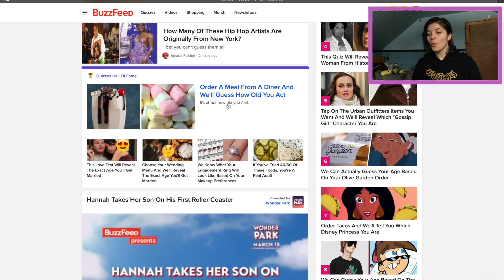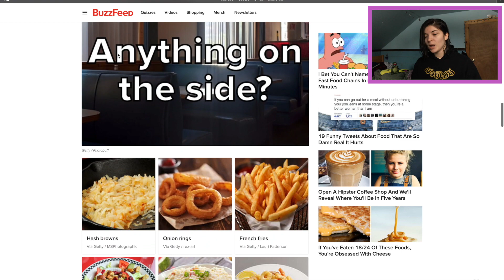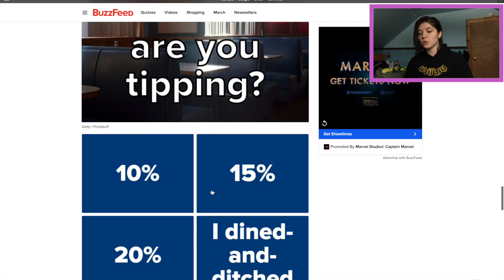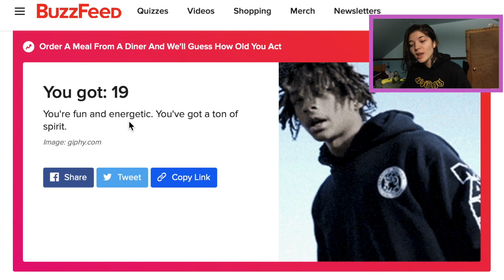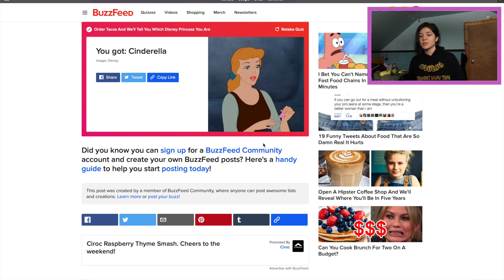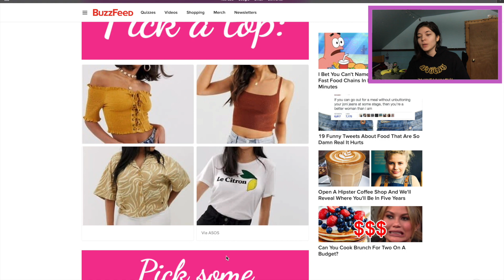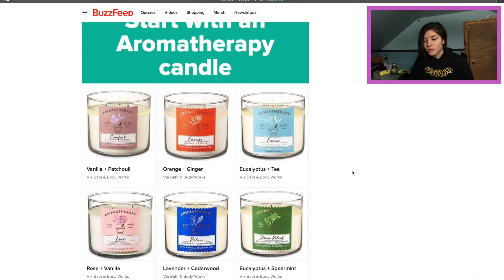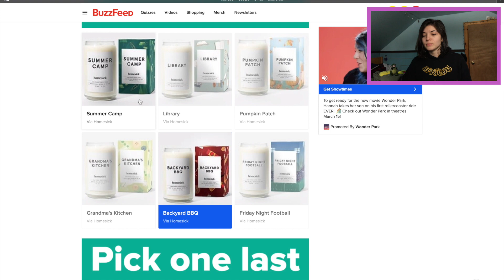Buzzfeed Quizzes lower my IQ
trying something new on the channel! I hope that you guys like the video, should I do more? are there other quizzes you think I should take? let me know and the comments plus don't forget to like and subscribe to the channel if you enjoy, peace out guys :)